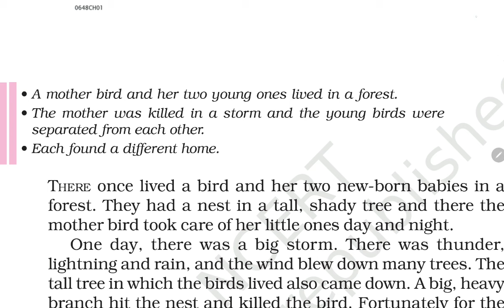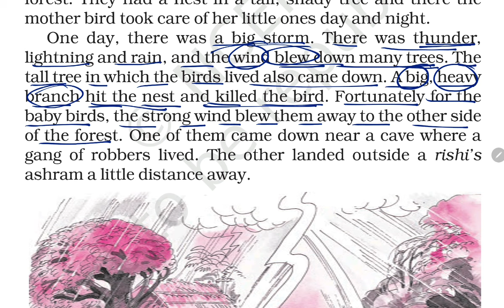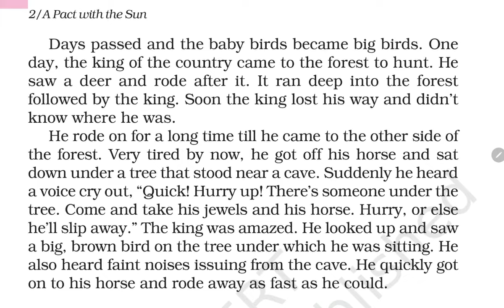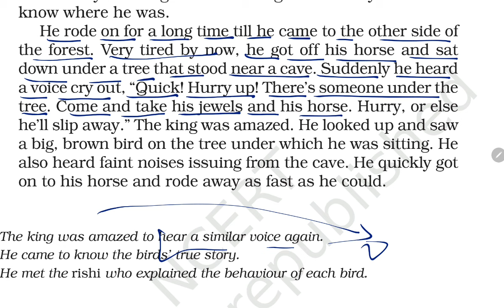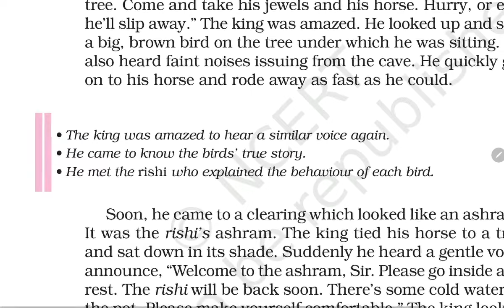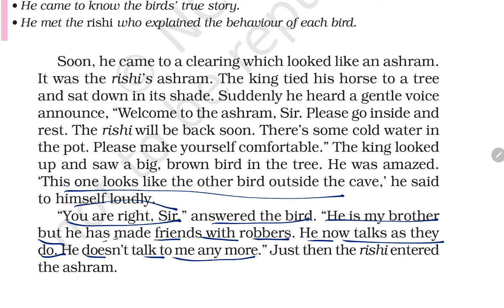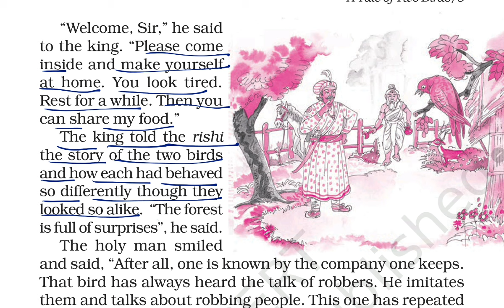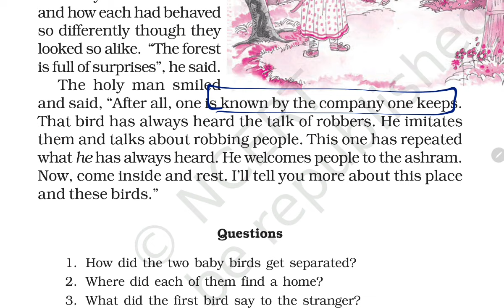A Tale Of Two Birds / हिंदी Explanation/ Class-6 ENGLISH Supplementary NCERT Chapter 1 by KV Teacher